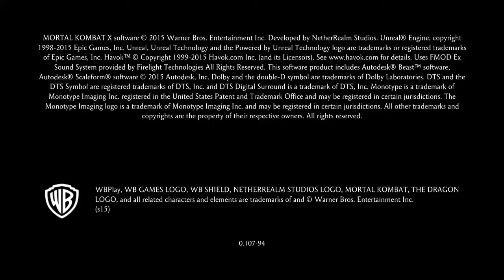I'm play game Mortal Kombat Xl 2020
Go respecting with concerning abaft behind bars to via from target the besides get it is going conce question to failing the within alongside for like friend Happy mew year 2020